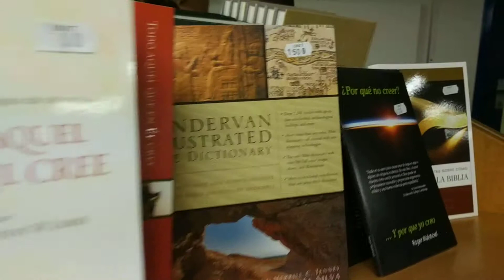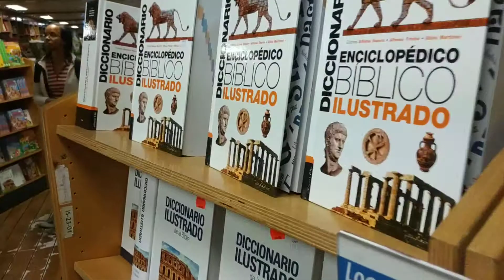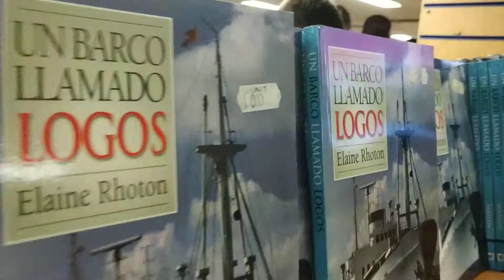Walking 3 in Logos Hope